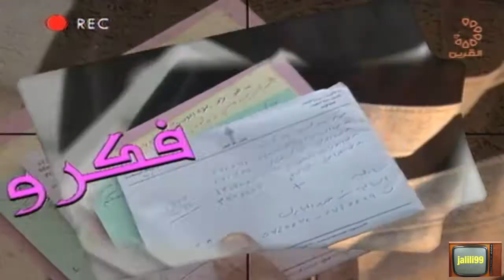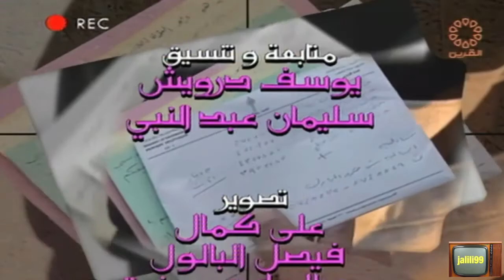HD 🇰🇼 جودة عالية برنامج المسابقات الرمضاني فكر واربح 27 تقديم سعد خلف والزمن الجمييل